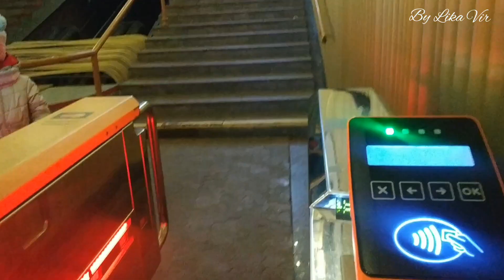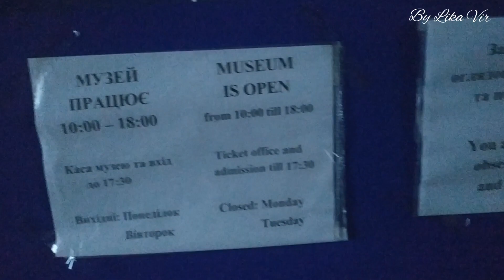Киев 2022.Набережная от Почтовой площади до Паркового моста . Фуникулёр-Михайловская церковь ./Kiev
КИЕВ 2022. Прогулка по набережной от Почтовой площади до Паркового пешеходного моста ведущего к Трухановому острову . Далее поднимемся на Фуникулёре к Михайловскому собору , зайдём внутрь и рассмотрим убранство.
Для справки , КАРИЛЬОН— клавишное приспособление  для игры на колоколах .

KYIV 2022. Walk along the embankment from Pochtovaya Square to the Pedestrian Bridge leading to Trukhanov Island. Next, we'll take the Funicular to St. Michael's Cathedral, go inside and look at the decoration.